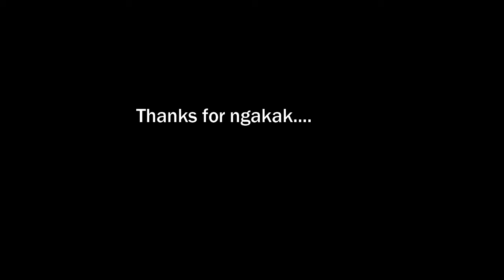ikatan cinta ( andien minta balon )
PARODI - ikatan cinta ( andien minta balon ). adegan sinetron ikantan cinta ,saat andien minta di belikan balon LOVE kepada mas AL.

semoga terhibur

wassalam
di cerita bK